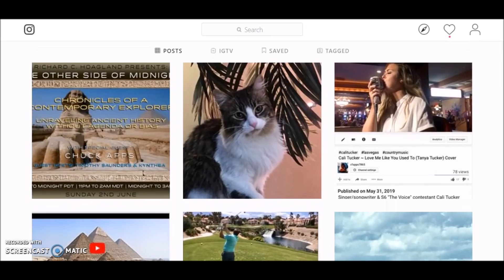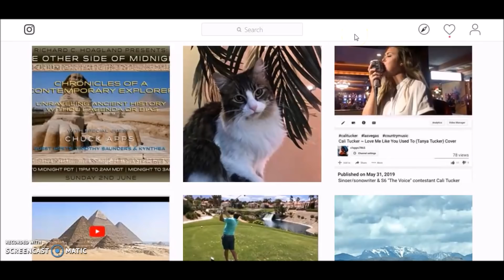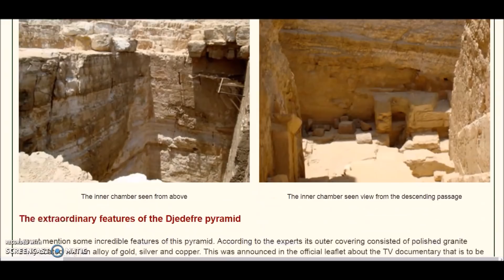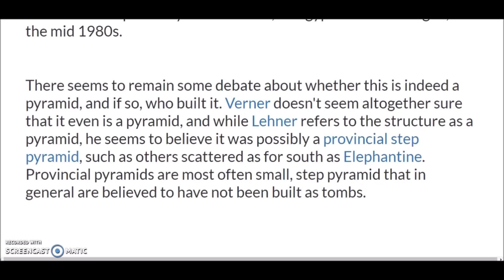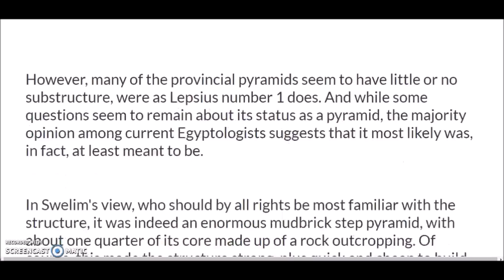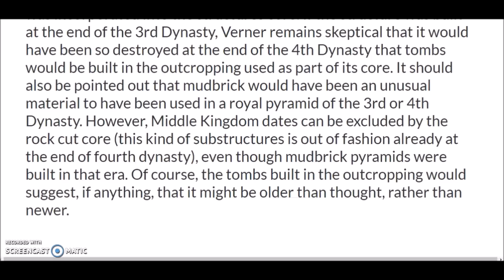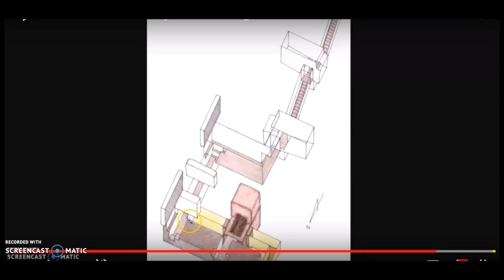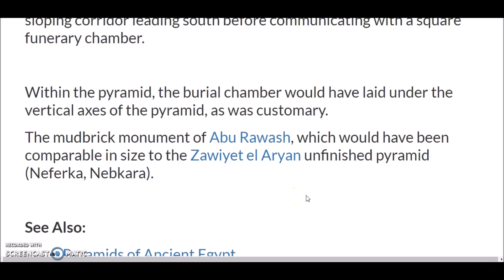Egypt ~ Ten Most Mysterious Sites -#10 - Lepsius Pyramid 1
By request.  The first of a new series.  The top ten most mysterious sites in Egypt.  #10.  Lepsius Pyramid #1.  Abu Rawash.